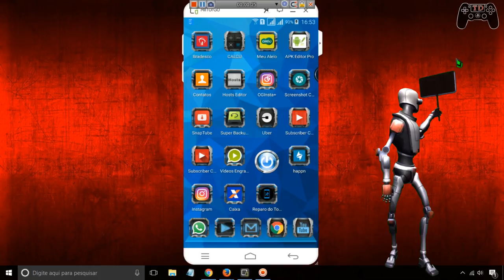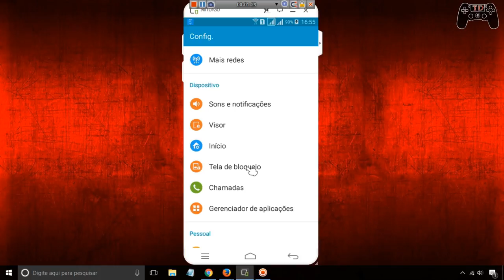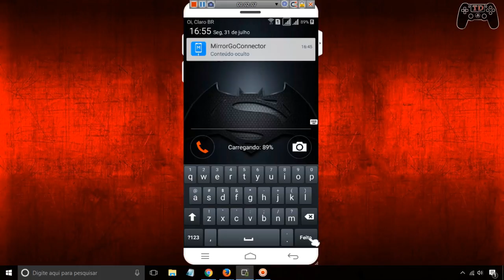Android não está pedindo senha - Resolvido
🔵Como instalar games nos formatos ISZ,ISO,DMG, DAA,UIF,BIN,NRG...

Android não pede senha quando ligo - Resolvido
Android não pede senha quando clico na tecla de ligar - Resolvido
Android não pede senha quando clico no botão de ligar - Resolvido